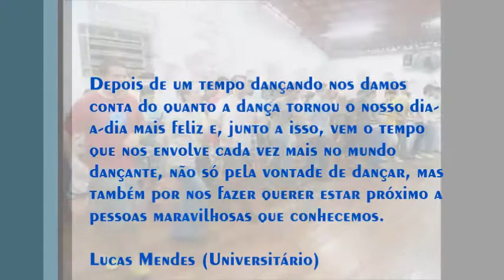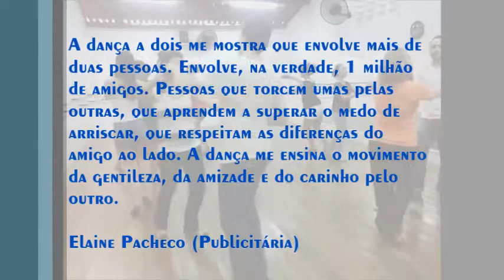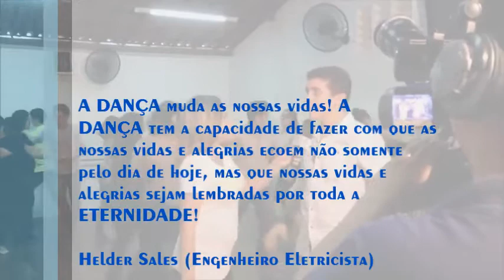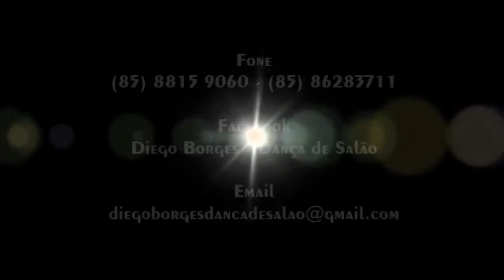Porque Dançar? Grupo Diego Borges - Dança de Salão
Grupo Diego Borges - Dança de Salão

Semestre 2013.2
Aulão de Abertura Gratuito - 10 de agosto às 14h